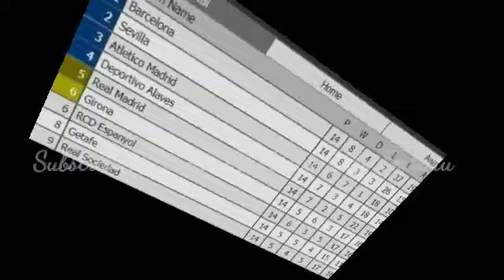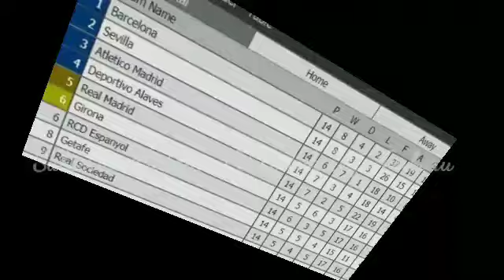Real Madrid vs Real Sociedad. Kartu Merah Warnai Kekalahan Madrid